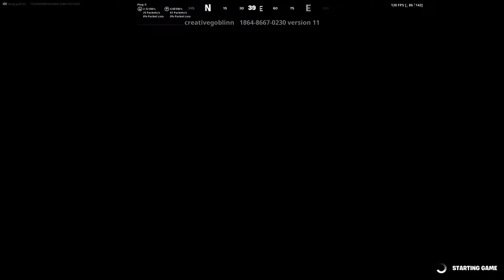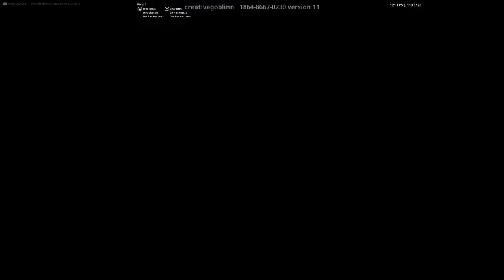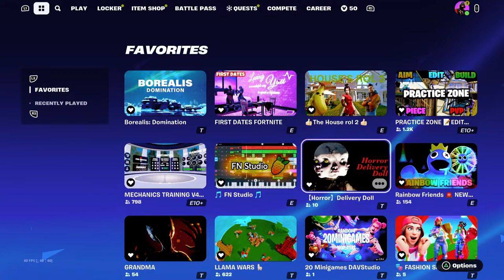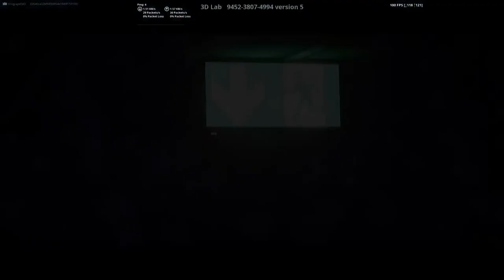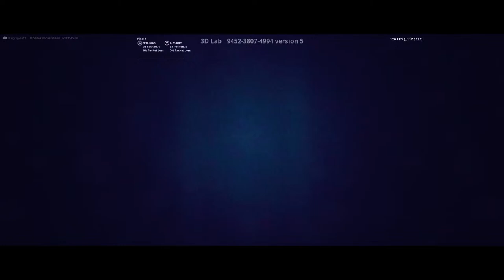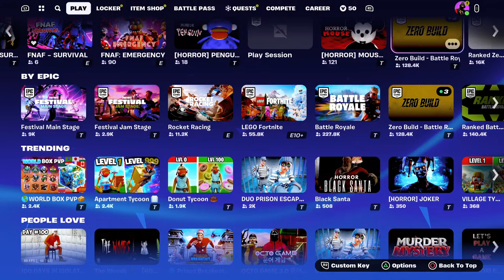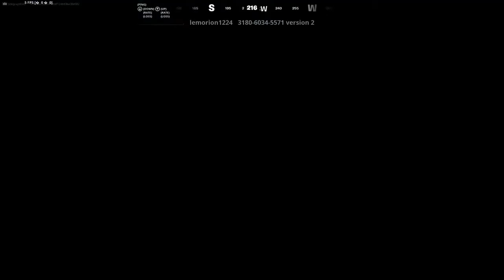Fortnite FNAF w/ Maddie & Barbie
Just a dude who likes to have fun!